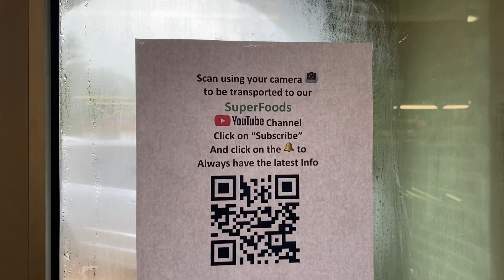SUPER SERVICE SMOOTHIE